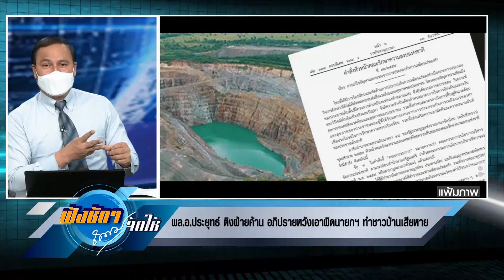พล.อ.ประยุทธ์ ติงฝ่ายค้าน อภิปรายหวังเอาผิดนายกฯ ทำชาวบ้านเสียหาย ฟังชัดๆถนอมจัดให้ 190265